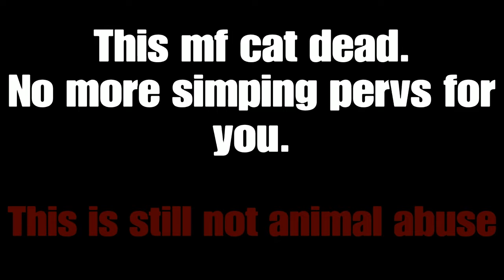Ankha Zone 3: Puss E Cop (CONTAINS N-WORD)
That idubbbz intro be cool lol (idubbbz is a good youtuber)

This cat lesbian though